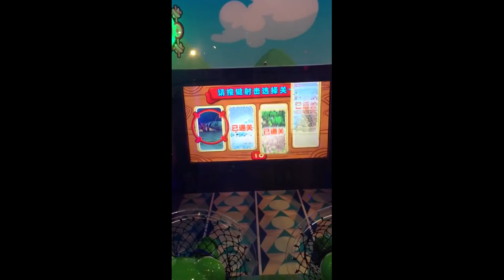Adventure Park от гк Гейм Сити